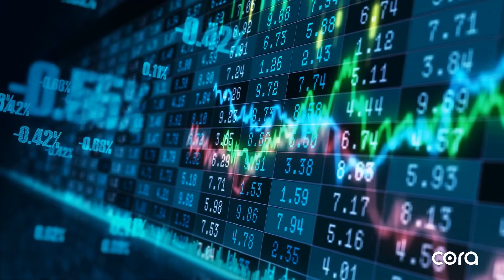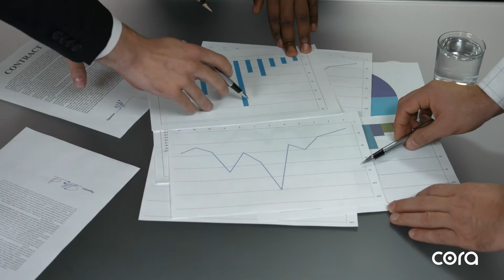What are the keys to efficient forecasting in project management?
In the latest of his "Future Trends in Project Management" series Project Management advisor and lecturer, John McGrath examines the key to efficient forecasting in project management.

Transcript:
Projects by their very nature, require us to forecast and make predictions and estimates. Unfortunately, many project estimates are more like “guess-timates” as they are not underpinned by realistic assumptions.

**What is the impact of forecasting on a portfolio?**
If organizations can improve forecasting on individual projects, there is a positive bottom-up impact on the programme and on the portfolio. A focus on forecasting has a positive impact on supporting resource management, demand management, developing accurate baselines, better analysis of variance, all of which optimize spending and investment and drive more successful strategic business outcomes.

We can improve forecasting by utilizing enterprise PPM tools which manage all project data from concept to closeout. Enterprise PPM tools also enable organizations to benchmark against previous baselines and historical project data.

A recent study by PwC found that 30% of project failures are due to resource-related challenges. The foundation of analyzing your adequate resource requirements is based on your forecasting capability.

**Considerations when forecasting in project management**
Questions we should be asking to improve the forecasting capability within a project environment are as follows.

- Do you have a realistic forecast of all project work within the project, program, and portfolio?
- Have you identified resource bottlenecks across multiple projects within individual programs?
- Are your estimates underpinned by realistic and valid assumptions?
- When forecasting, do you use tools such as “three-point estimating” to get more balanced and objective baselines?

ENDS

Like this?